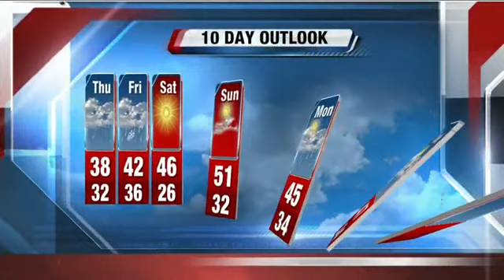Scott Steele's Daybreak Storm Team 4Cast